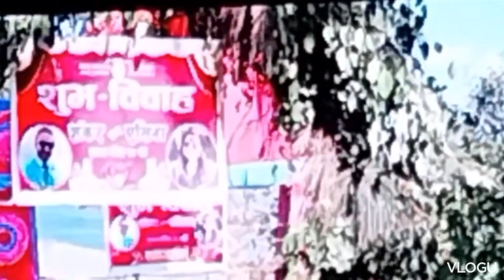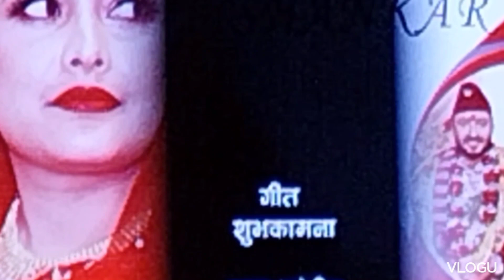चर्चित गायक सर्जक नारायण रायमाझीकाे साँगितिक साँझ २०८०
विशेष,धन्यवाद, चर्चित गायक सर्जक एबं संगीतकार
आदर्णिय नारायण रायमाझी ज्युलाई |